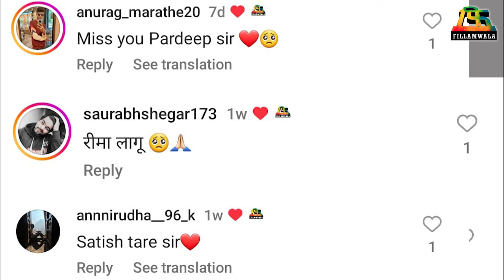कोणत्या कलाकाराची तुम्हाला आठवण येणार | नवरा माझा नवसाचा | Fillamwala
नवरा माझा नवसाचा २ हा सिनेमा पाहताना तुम्हाला सर्वाधिक कोणत्या कलाकाराची आठवण येणार हे आम्हांला कमेंट करून नक्की सांगा...👇👇